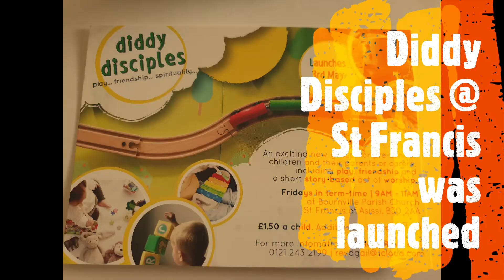Happy Birthday Diddy Disciples @ St Francis